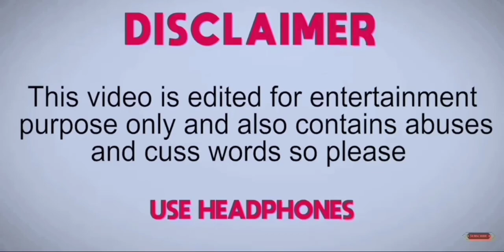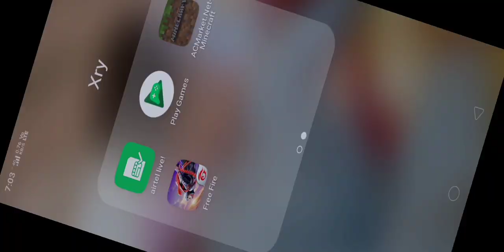let's play with dick